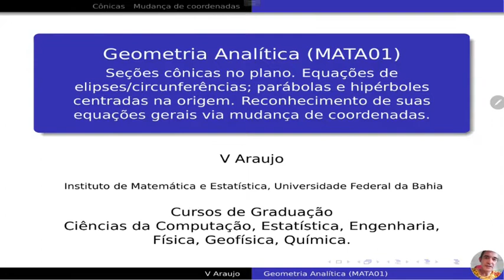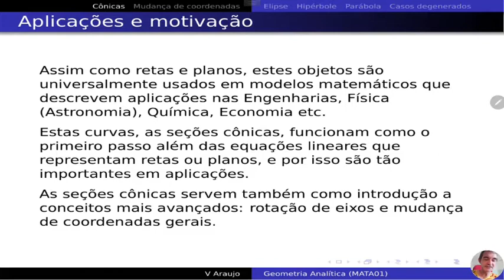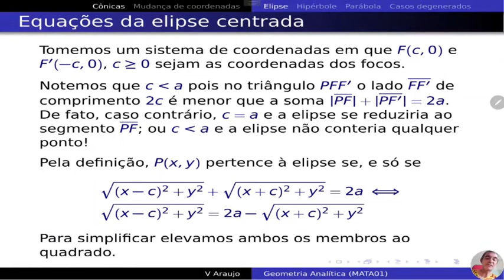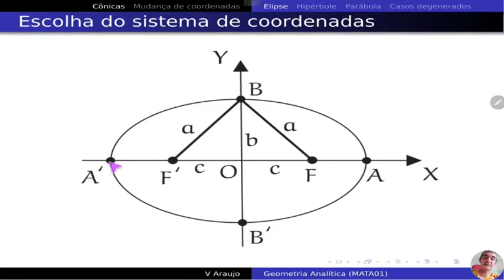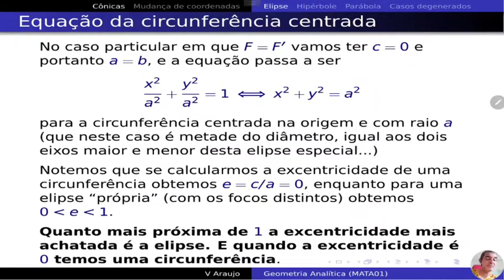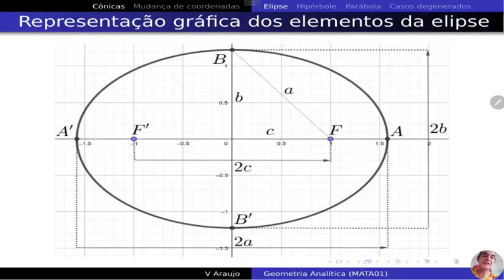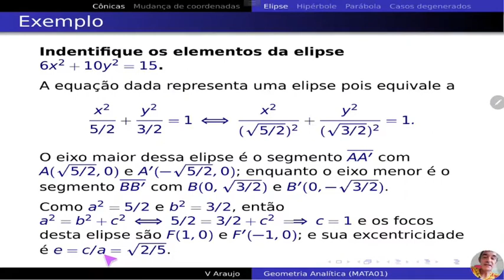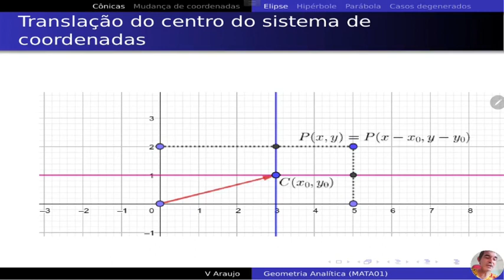Geometria Analítica: Seções cônicas no plano. Elipse/circunferência.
Seções cônicas no plano: elipse/circunferência e alguns exemplos.